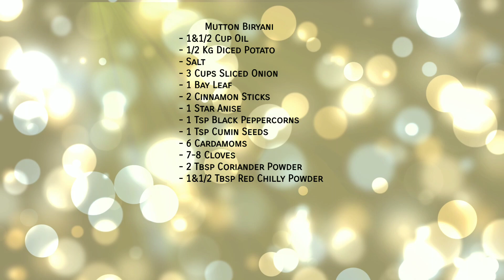Quick Instant Mutton Biryani Recipe | By Delightful Cuisines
FULL RECIPE INGREDIENTS LIST IS MENTIONED IN THE END OF THE VIDEO

ThankYou